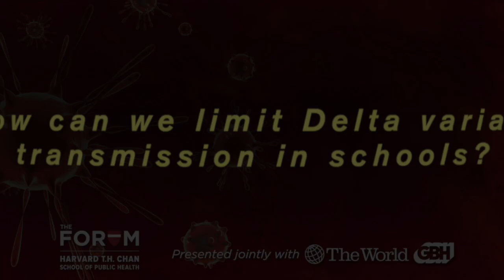How can we limit Delta variant transmission in schools?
William Hanage, Associate Professor of Epidemiology at Harvard T.H. Chan School of Public Health, describes factors to consider when trying to limit the transmission of the Delta variant in schools in a conversation with Carolyn Beeler from The World from PRX.
From “The Coronavirus Pandemic: The Delta Variant Surge,” presented jointly by The Forum at the Harvard T.H. Chan School of Public Health with The World from PRX & GBH on August 3, 2021.